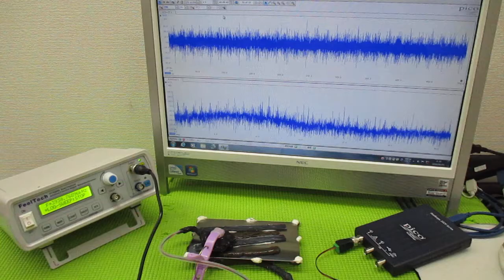オリジナル製品：超音波発振プローブを利用した超音波制御技術